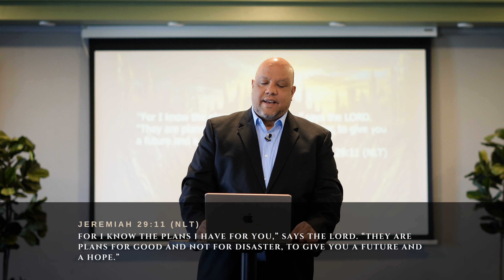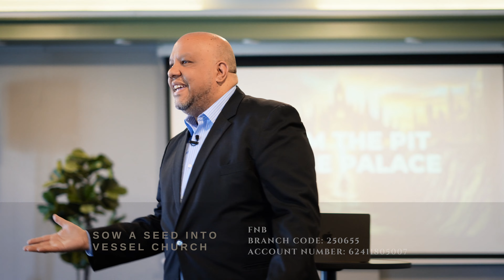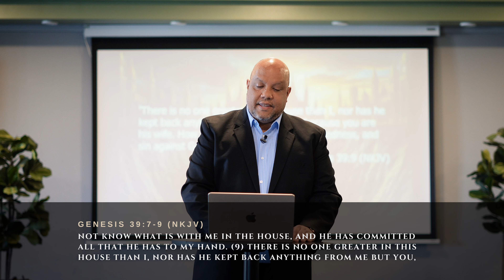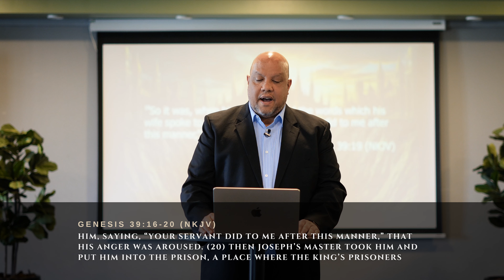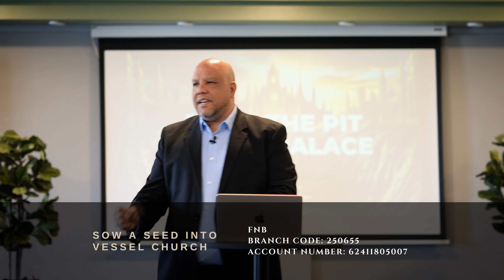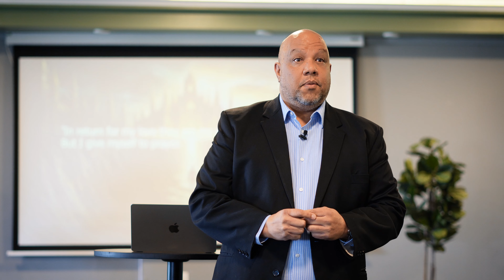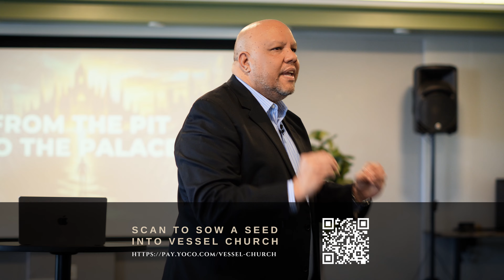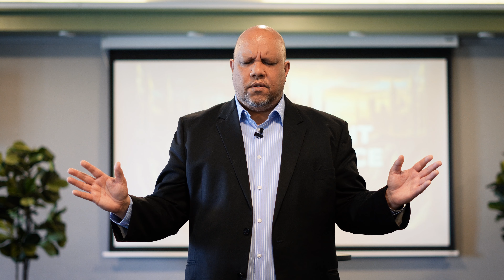From the Pit to the Palace, Part 2 | Lester Holland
In this inspiring message, Pastor Lester takes us on a journey through the life of Joseph, revealing how God, the Great Planner, orchestrated every step of Joseph's path from the pit to the palace. Just as God had a divine plan for Joseph, He has a plan for your life too.

It's not about choosing what you want to do, but discovering the purpose God has already prepared for you. Joseph saw the dream of greatness but didn’t foresee the process between the vision and its fulfilment — and many people today, especially the younger generation, face the same challenge. They dream of success but often overlook the crucial process that leads to it.

Over the next few weeks, Pastor Lester will be ministering on this process — how God takes us through different stages of life, shaping us to fulfil the dreams He’s placed in our hearts. Don’t give up on your dreams. Join us on this journey from the pit to the palace and learn to trust in God’s perfect plan.